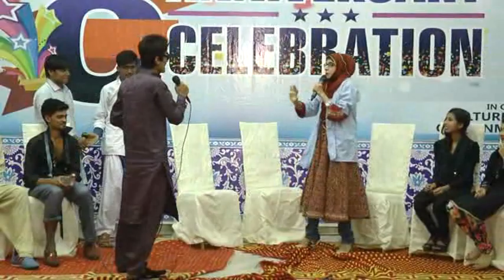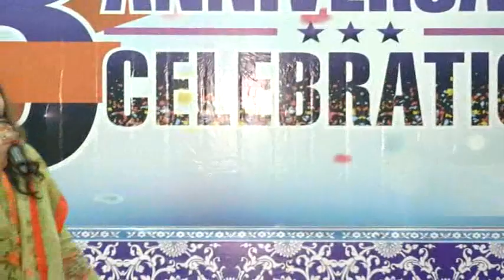Extreme IK 8th Annual Celebration 2016/17 Part 05